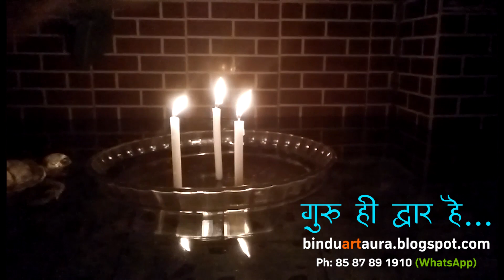#4 रामदूत अतुलित बल धामा...अंजनि-पुत्र पवनसुत नामा | हनुमान चालीसा का अर्थ by Eeshaan Mahesh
ईशान ध्यान मंदिर - FREE DELIVERY

eeshaan mahesh,ishan mahesh,eeshan mahesh,awakening india,dd national,doordarshan live,how to do meditation in hindi,ramayan in hindi,hanuman chalisa,hanuman chalisa meaning in hindi,hanuman chalisa hari om sharan,hanuman chalisa fast,hanuman chalisa udit narayan #1 हनुमान चालीसा का अर्थ | पढ़ने का सही तरीका...by Eeshaan Mahesh
hanuman chalisa fast, hanuman chalisa hari om sharan, hanuman chalisa meaning in hindi, hanuman chalisa video, hanuman chalisa by eeshaan mahesh, hanuman chalisa playlist